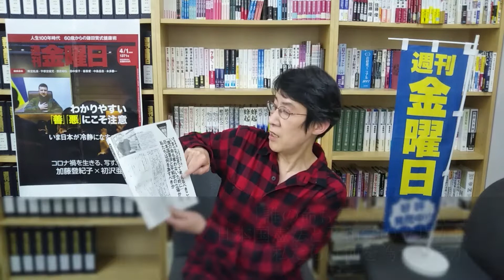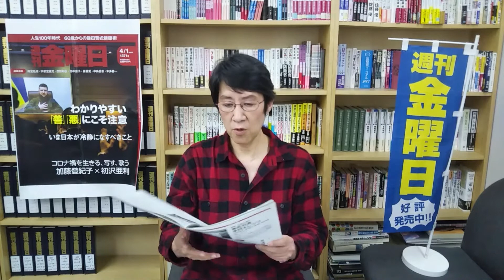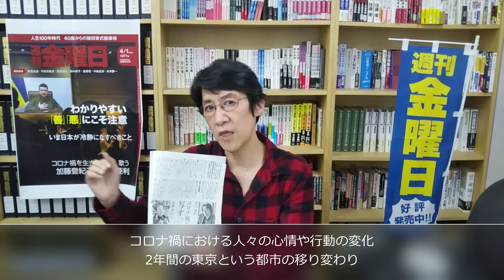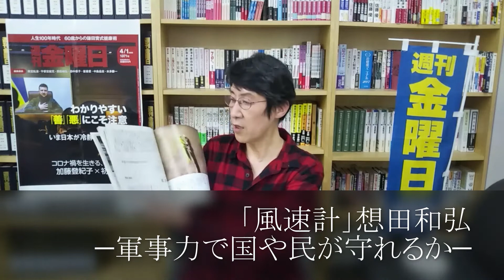コロナ禍を生きる、写す、歌う【対談】加藤登紀子×初沢亜利／ウクライナ侵攻 君島立命館大教授 いま立ち止まって考えるべきこと「誰の命も奪わないために」／鎌田實式健康術『週刊金曜日』2022年4月1日号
『週刊金曜日』2022年4月1日発売号の紹介動画です。編集長の文聖姫が今週号の読みどころを解説します。
『週刊金曜日』は定期購読者に支えられている雑誌です。おトクで便利な定期購読のお申込はこちらから。
まだご覧になったことがない方には見本誌を差し上げています。見本誌の申込はこちらから。